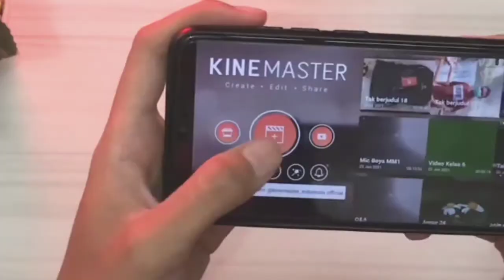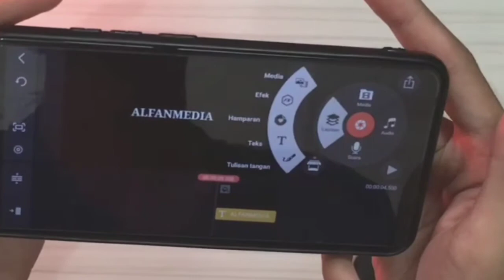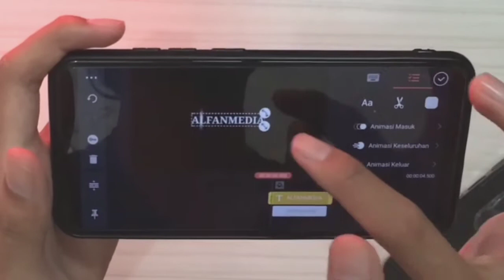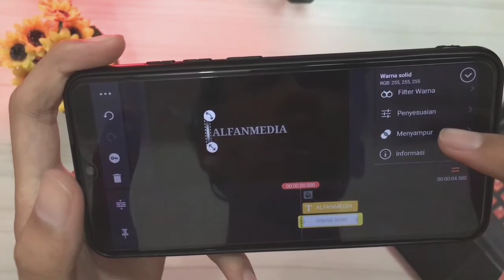Tutorial Membuat Animasi Teks Bercahaya di Kinemaster Terbaru 2021